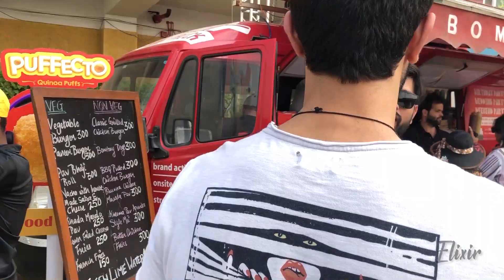Do Sula Fest With Me | Elixir Nahar | Bumble India | Nashik, Maharashtra, 2019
Visited Nashik’s Sula Vineyards for the first time for the reputed Sula Fest! While it was a working weekend with Bumble India, and I decided to show you a bit of what went down in this short video 💛🐝